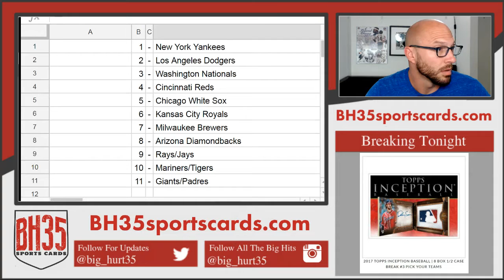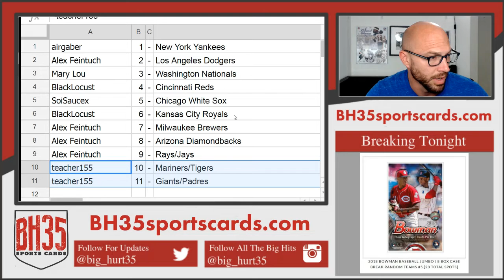Results Mini Filler for 2018 Topps Finest Case Break #1